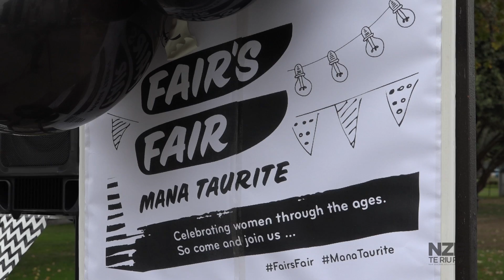NZEI Fair's Fair event - Palmerston North, NZ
NZEI's Fair's Fair event promoting equal pay for equal work.

This event was held in The Square, Palmerston North in 2018.